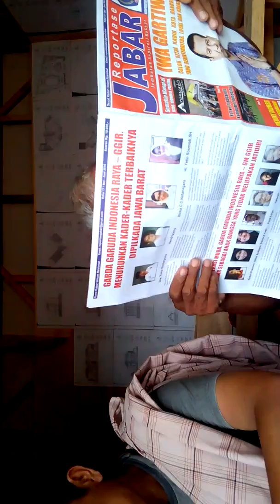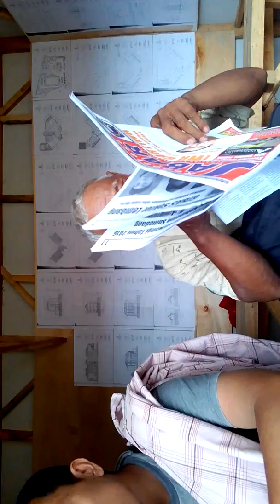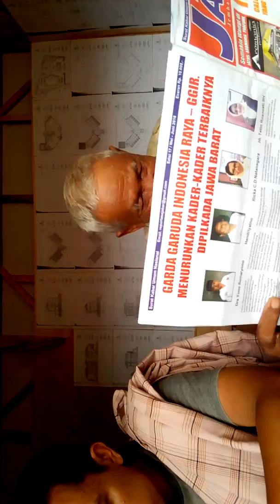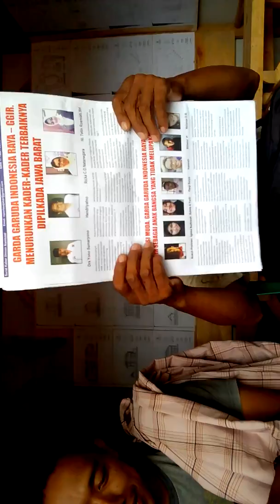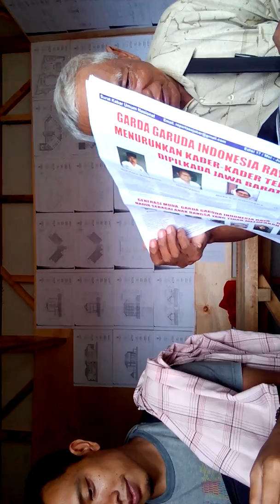Abah Sapji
Nuju maca koran